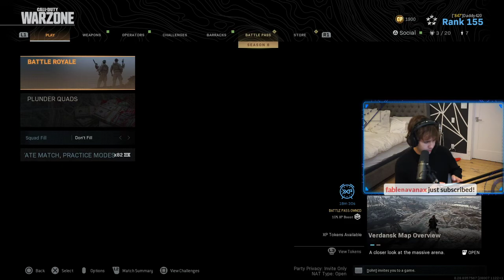David Dobrik Stream #51 | Warzone with Friends